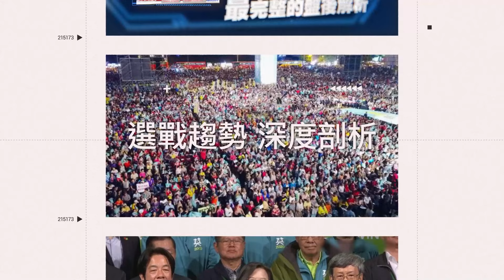令人髮指！北市幼兒園性侵判28年 狼師毛畯珅下囚車「正面照」曝｜三立新聞網 SETN.com